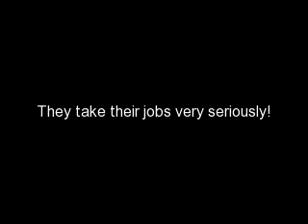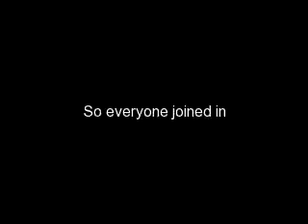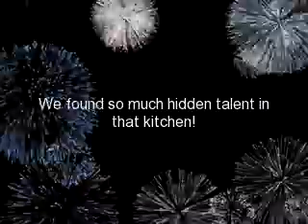Giggles Campfire Grill- 2008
Our Giggles Family at The Minnesota State Fair